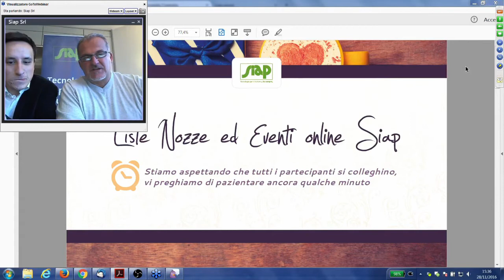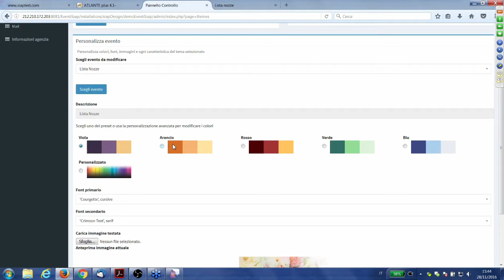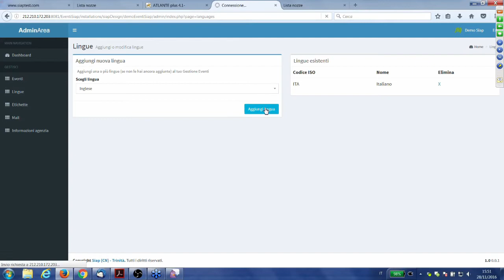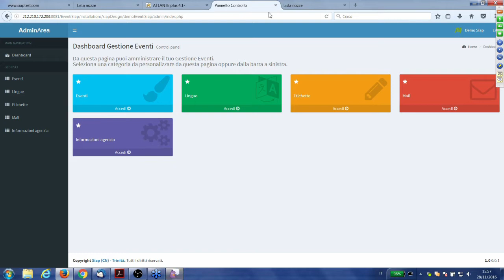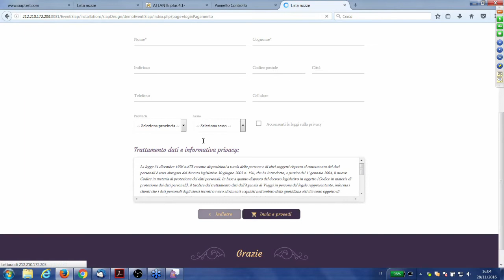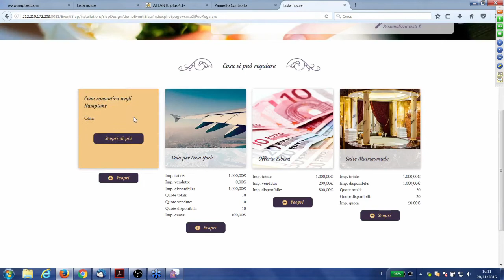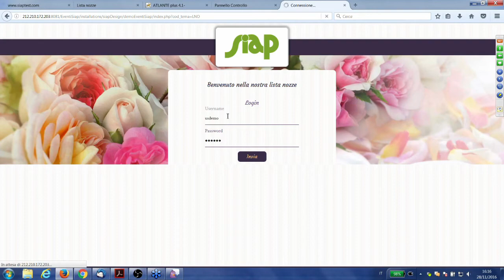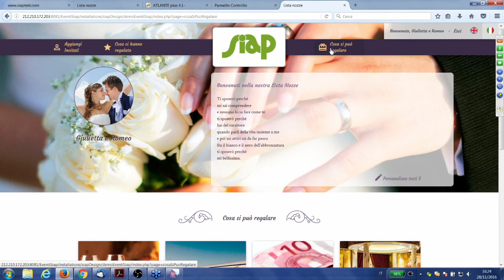Webinar 28Novembre nuova gestione eventi e liste nozze online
Webinar Siap sulla nuova gestione eventi e liste nozze online svoltosi il 28Novembre